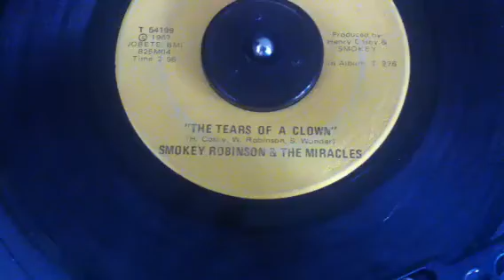Tears Of A Clown on 45 at 33rpm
I've fallen in love with Smokey Robinson's "Tears Of A Clown" on 45 played at 33rpm. It's almost screw'd up.